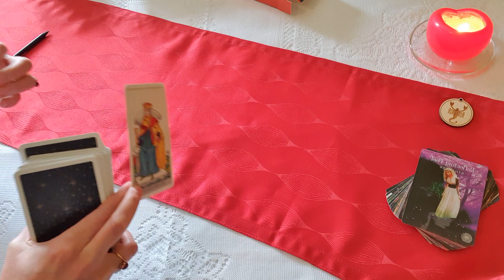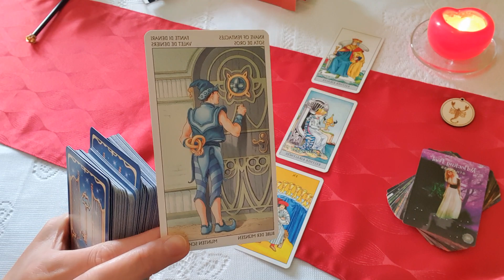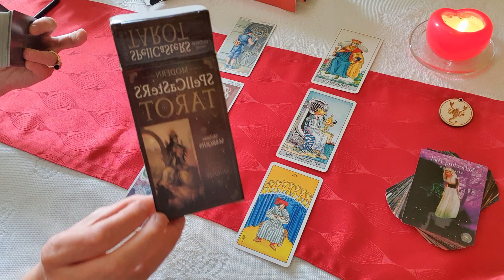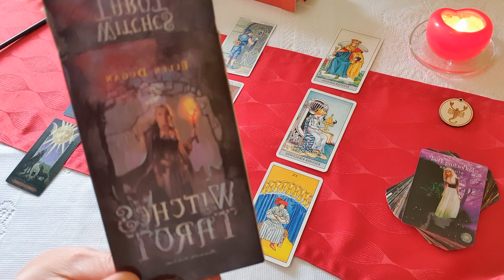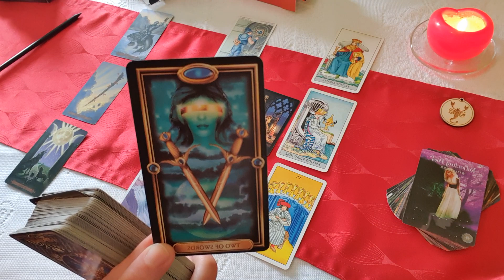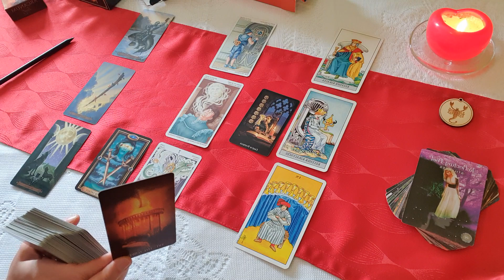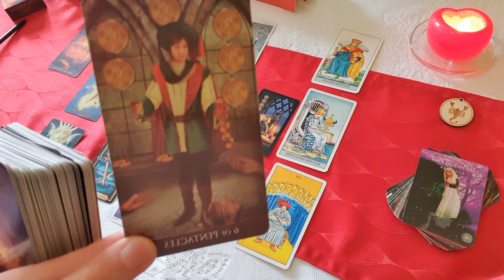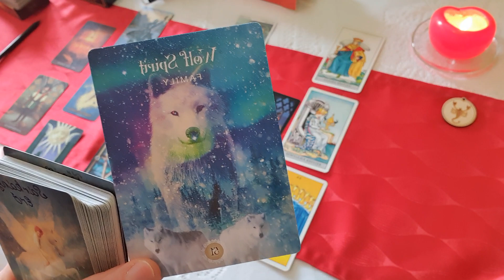Skorpió. Április 2023